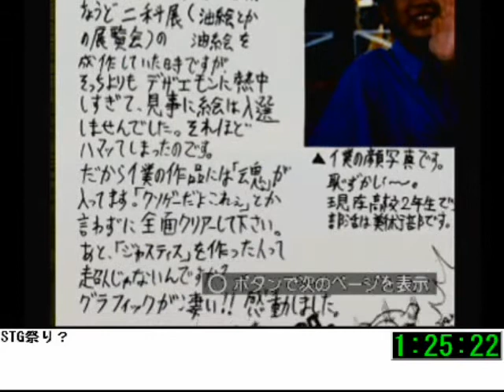デザエモン+「スーパークッキーガール」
目に優しくない！弾が見辛すぎる！！
それしか覚えてない！